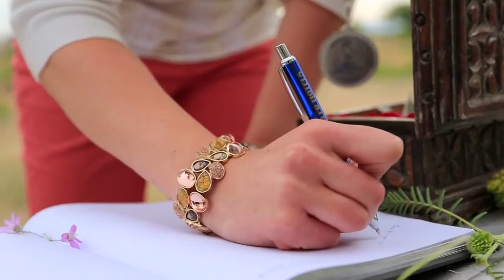Royal Balloon - Cappadocia / Official Video Clip - 2012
Royal Balloon -  Cappadocia
Long Version
Official Video Clip - 2012